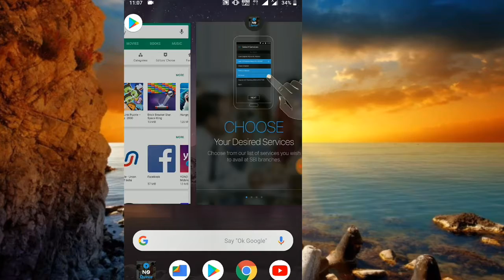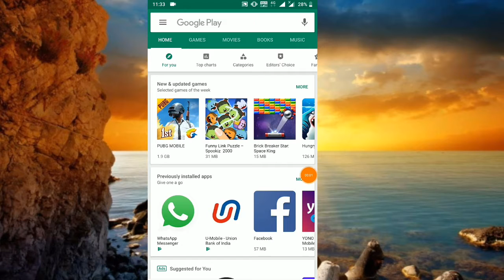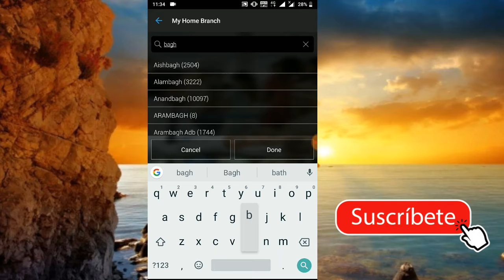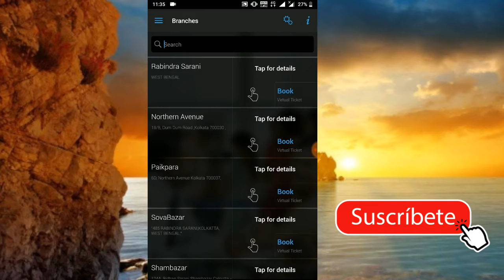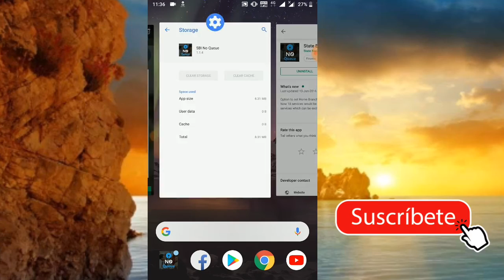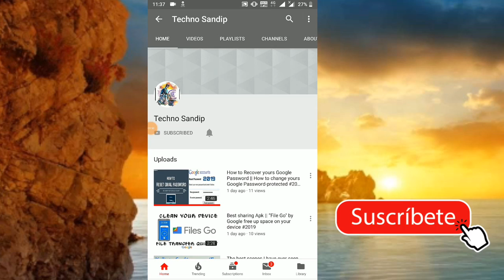State Bank New Service as NoQueue || Book SBI Branch Token From Home #2019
SBI NoQueue 2019
SBI ka Token Book online
SBI New System take Token at home

Thank you for YouTube team.